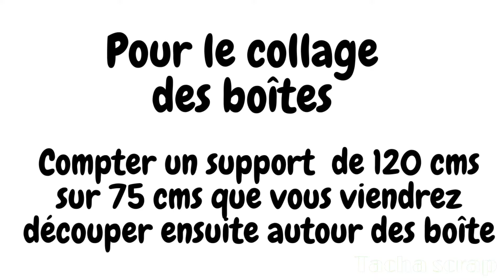CALENDRIER DE L'AVENT GÉANT !!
ＩＭＰＯＲＴＡＮＴ ：
Vous ne pouvez pas retranscrire les pas à pas même à titre gracieux hors du cadre privé sans autorisation préalable. Vous ne pouvez non plus revendre les explications, ni en vidéo, ni par écrit sur support papier ou digital. La diffusion vidéo de ces dernières ne cède pas les droits d'auteur.
Ce pas à pas calendrier de l'avent épée est une création propre. Puisque publiés, elle est régis néanmoins par la législation sur les droits d'auteurs. Quel qu’en soit l'auteur.
VENTE DES CRÉATIONS FAITES À PARTIR DU TUTORIEL ABEILLE :
Vous ne pouvez pas utiliser les réalisations faites à partir du tutoriel vidéo calendrier de l'avent épée scrap tacha à des fins commerciales. Pour vendre en petite série les créations vous devez obtenir une licence commerciale permettant l’utilisation de ce tutoriel à des fins commerciales artisanales.

Cette création m'a demandée beaucoup de temps et de test avant de pouvoir vous la proposer , je vous remercie par d'avance de bien vouloir citer le nom de ma chaîne si vous décider de vous en inspirer, je ne le demande jamais mise à part sur une création telle que celle-ci , je n'ai suivi aucun modèle ni  aucune inspiration , merci de votre compréhension.